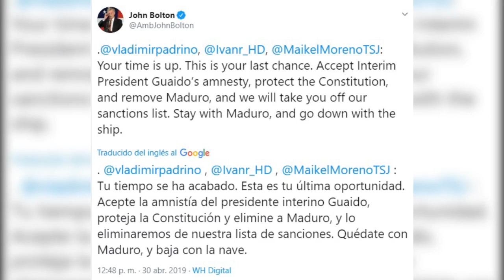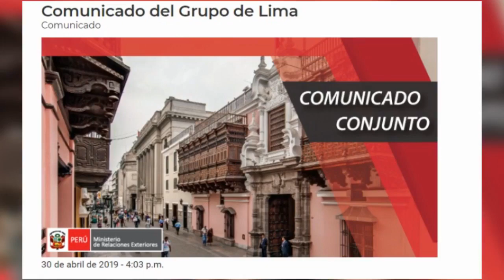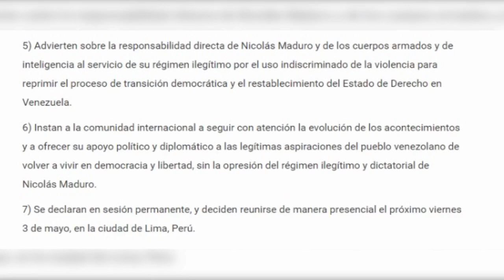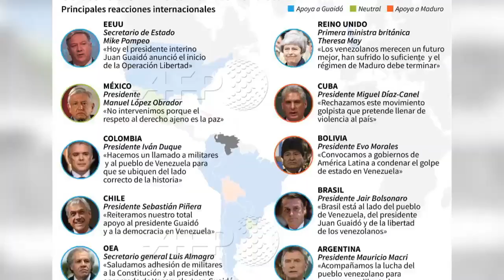Noticias en la Mañana, Miercoles 1 de Mayo 2019